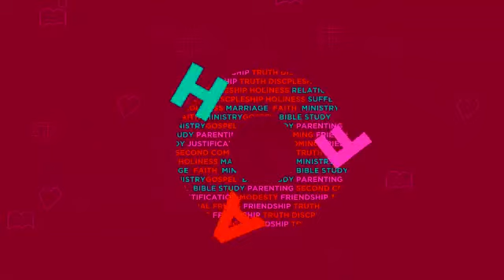AHF S4(1) GOD'S ABUNDANT PROVISION OF SALVATION FOR ALL